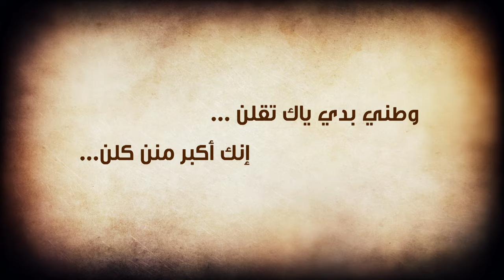Joseph Attieh - Akbar Menon Kelloun (Official clip) / جوزيف عطيه - أكبر منن كلن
Akbar Menon Kelloun - Star System Production, Performed by Joseph Attieh.
Music video by Joseph Attieh performing Akbar Menon Kelloun (Official video clip)
جوزيف عطيه - أكبر منن كلن

Born in Lebanon on May 14th, 1987, Joseph Attieh became the first Lebanese artist to win the 2005 version of the TV show "Star academy Arabia".
In 2006, he released his first single entitled "La Trouhy"; the song became a best seller in Lebanon and the Middle East.
On April 2008, he released a patriotic song, his biggest hit "El Haq Ma Beymout" and won the first Murex d'Or award.
On February 2010, Joseph released his first album "Mawhoum", and in August 2012, he launched his second album "Chou Btaemel Bel Nass". Both albums were produced by Star System.
In November 2013, Joseph released "Welak" which reached more than 55 Million views.
On March 2015, Joseph released his third album “Hobb W Mkattar”.
On November 2017, Joseph released his latest album "Al Aghani Elli emelta Elik" which is reaching a high number of views on all of its songs.